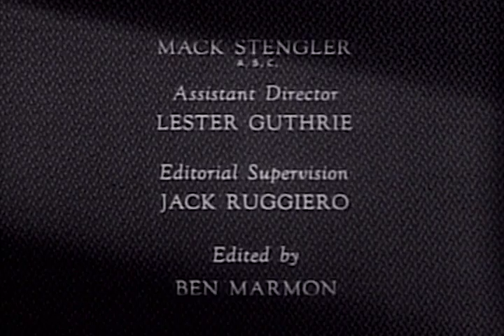Enter the Lone Ranger | Season 1 | Episode 12 | Return of the Convict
The Lone Ranger becomes concerned when he hears a recently released prisoner, John Ames is returning to his home town threatening to take revenge on those who wrongly accused him of robbing a stage. At the town news breaks that Ames' intended victims are dead. The Lone Ranger becomes embroiled in the mystery when he's accused of aiding Ames in the murders.

Director: George B. Seitz Jr.
Writers: George W. Trendle, George B. Seitz Jr.
Starring: Clayton Moore, Jay Silverheels, Glenn Strange